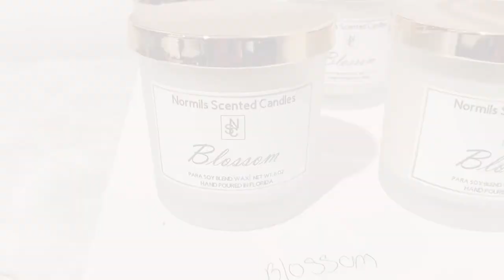Candle Studio vlog # 7// Let’s make candles// Wooden Wick Candles// Candle Business// Handmade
Hey y’all hope you enjoy candle making videos because I love them. I launched our newest scent, BLOSSOM, it smells sooooo good. The scent notes are Honeydew Melon, Cucumber and Green Leaves. It’s a crisp fresh scent.

Etsy shop

My links all in one place, meet my brand ambassadors.

To become a brand ambassador